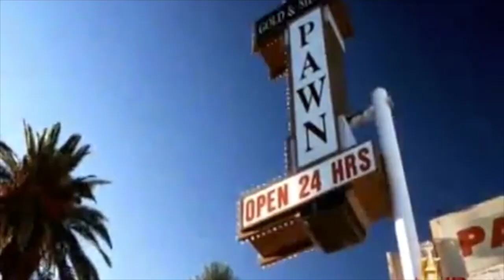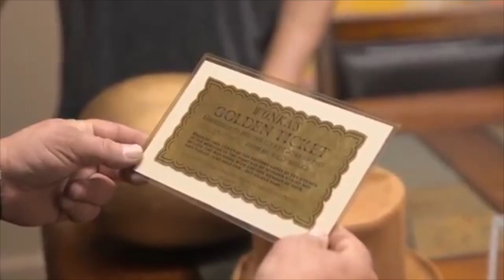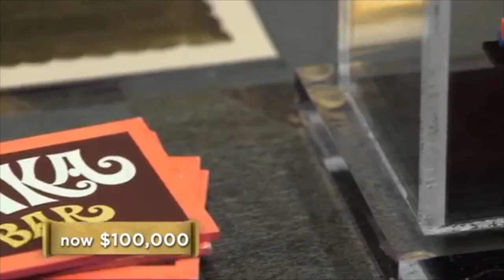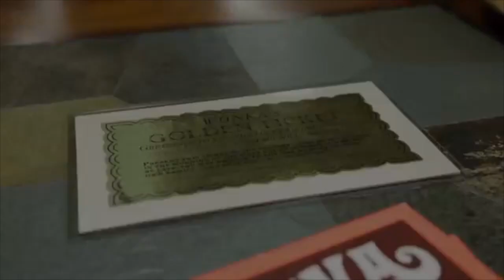Normie Pawn Stars YTP 5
I am a normie.